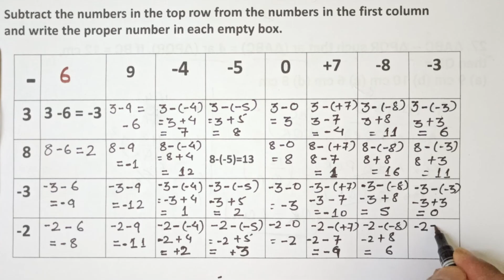Practice Set 8 Class 6 - Integers Class 6th Maths Practice Set 8 - (Step By Step)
In this video I have Solved Practice Set 8 Class 6 Question &  Explained Integers of Class 6 Maths Chapter 3. After Watching this Video You will know How to Add or Subtract of Positive Integer & Negative Integers (Chapter 3 Class 6th Maths)